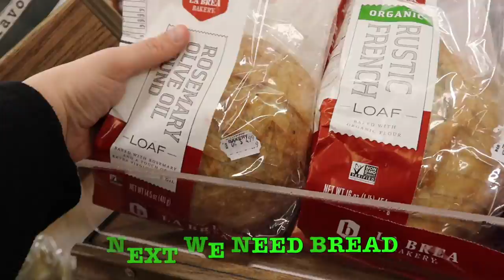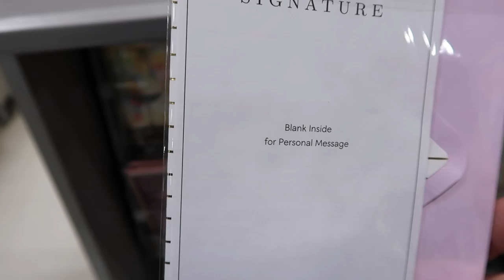Welcoming Our New Neighbor ***DITL***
Today's video is a day in the life type vlog. I spend the day prepping for our move and shopping for things needed to make a welcoming present for our new neighbor who moved into the apartment beside us. This present is a bit unusual for a welcome to the neighborhood present but it is a tradition for my family. Afterwards, join me and my friend, Mathew, as we go bowling. All in all it was a fun day.

What sort of things have you given or received as a Welcome To The Neighborhood gift?

Or write me at:
Kelly Butler
Seymour, IL 61875